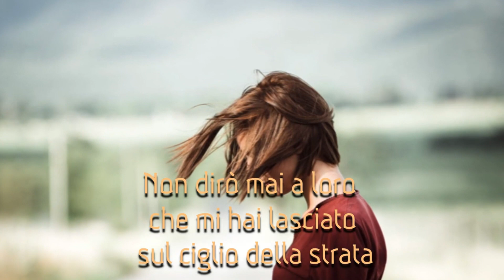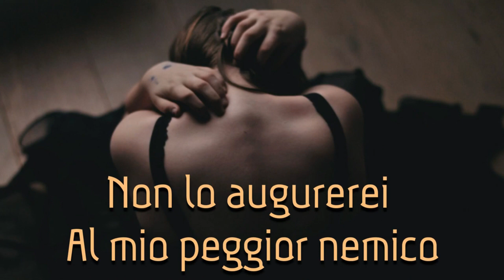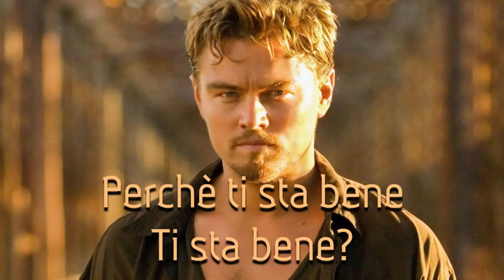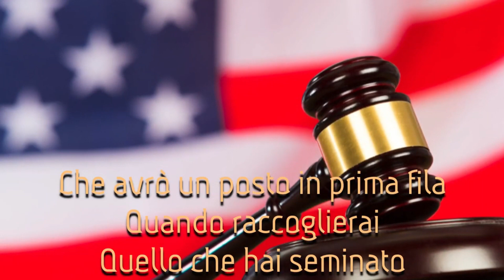Serves You Right (traduzione Italiano)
Song by
Diamante